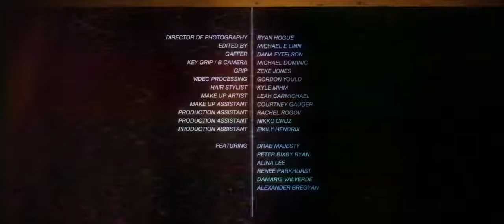Drab Majesty - Out of Sequence (Official Music Video)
DrabMajesty - Out of Sequence (Official Music Video)